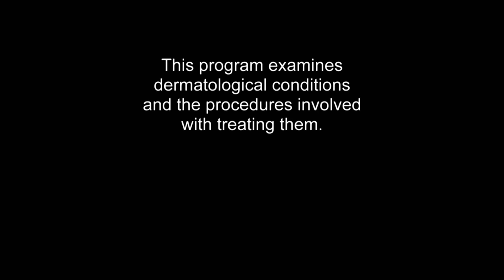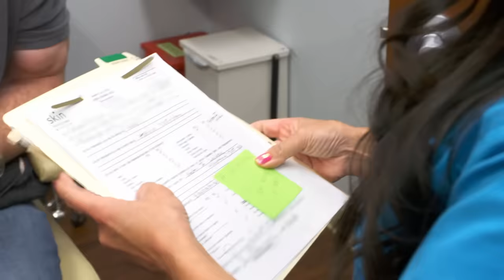"The Gift That Keeps On Giving": Dr Lee Removes 16 Lipomas At One Go | Dr. Pimple Popper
Dr Sandra Lee meets a man who suffers from a very rare blood clotting condition - and on top of that has almost hundred fatty lipomas all over his body. Dr Lee will have to work extra cautiously in order to avoid potentially fatal complications on her patient.